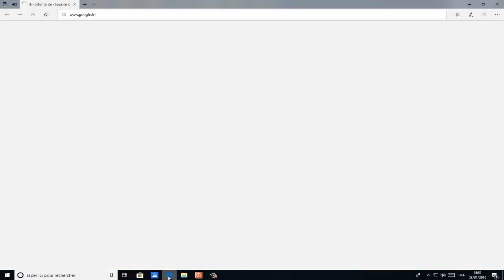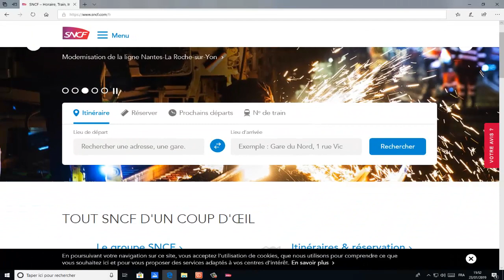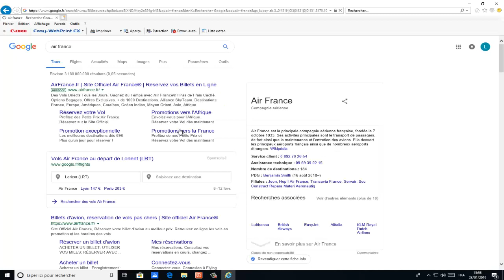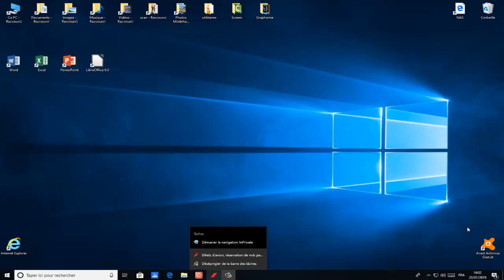Comment épingler un site internet dans la barre des tâches ?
Dans cette vidéo, nous allons apprendre à épingler un site internet dans la barre des tâches facilement